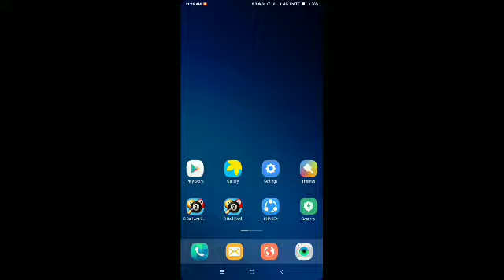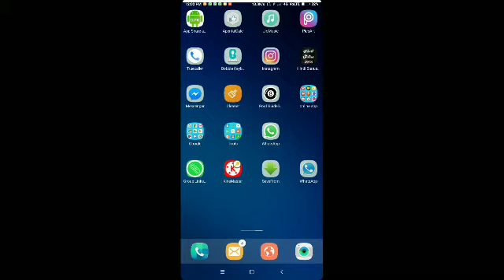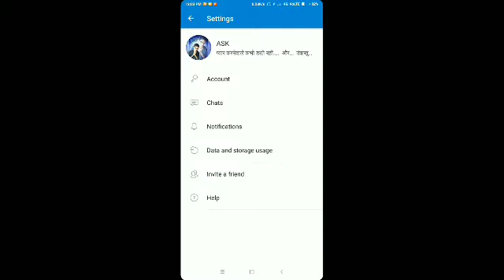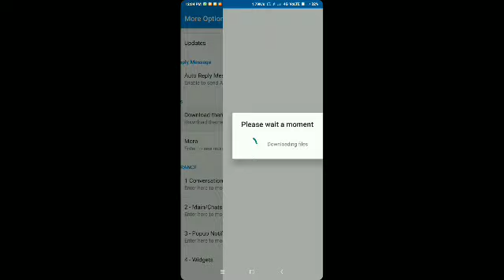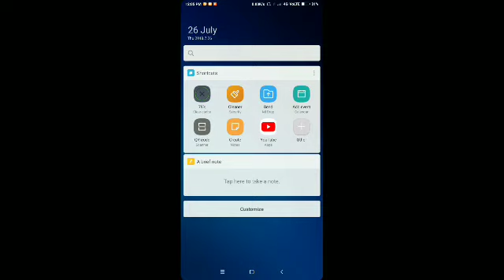आ गया GB whatsapp का बाप।जानने के लिए video को पूरा देखे । gb whatsaap ka baap